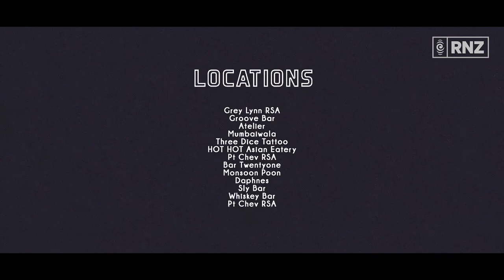NZ Hip Hop Stand Up | S3 Ep4 | Nesian Mystik 'It's On' | RNZ Music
[PG] 'It's On' by Nesian Mystik was the track that ushered in 'The Golden Age of New Zealand Hip Hop' in 2002 with their family-friendly yet technically-assured music.